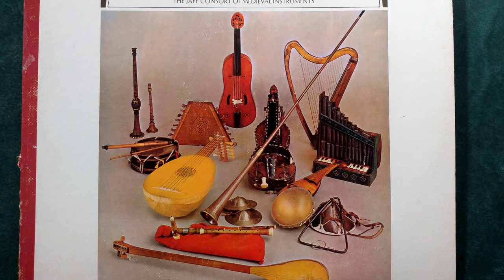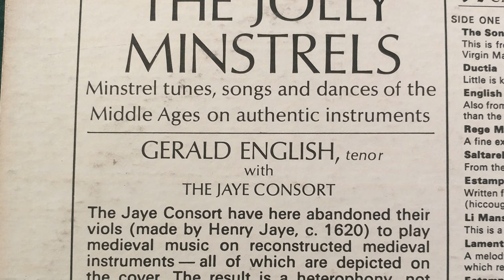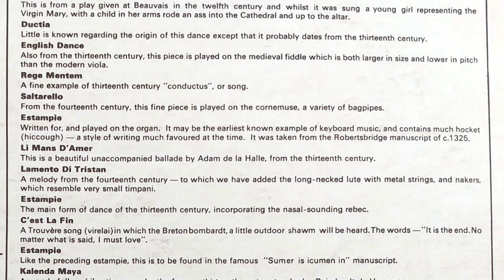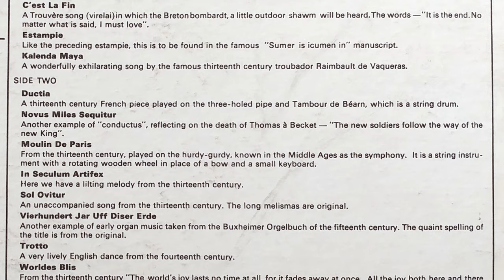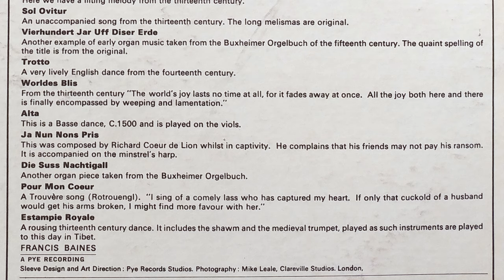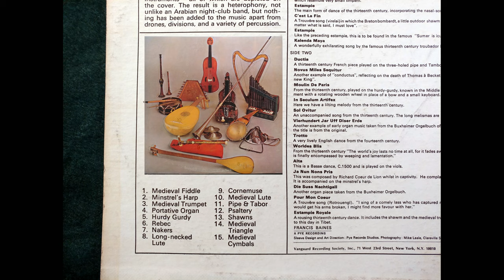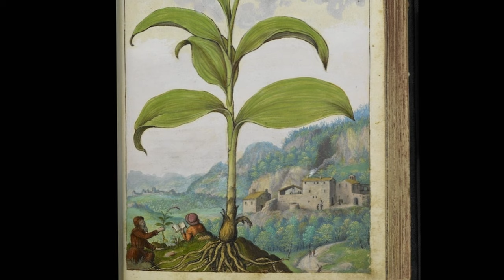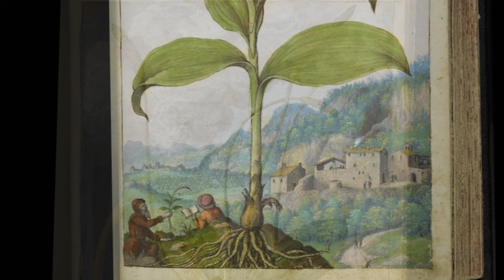Medieval Renaissance Middle Ages Music Dances & Instruments - The Jolly Minstrels Jaye Consort fair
This album will bring you back to a simpler time in our history.
The Jolly Minstrels present minstrel tunes, songs, and dances of Middle Ages on authentic instruments.

Note: This video covers Side One of the record.

Note: Monitization is turned off for this video.  (I do not get paid for any views or advertisements for this video.)  This video is provided as a public service. Enjoy!

Tenor: Gerald English
The Jaye Consort of Medieval Instruments, 1967

The Jaye Consort have here abandoned their viols (made by Henry Jaye, c. 1620) to play medieval music on reconstructed medieval instruments -- all of which are depicted on the cover.  The result is a heterophony, not unlike an Arabian night-club band, but nothing has been added to the music apart from drones, divisions, and a variety of percussion.

Side One:

01 The Song of the Ass
This is from a play given at Beauvais in the twelfth century and whilst it was sung a young girl representing the Virgin Mary, with a child in her arms rode an ass into the Cathedral and up to the altar.

02 Ductia
Little is known regarding the origin of this dance except that it probably dates from the thirteenth century.

03 English dance
Also from the thirteenth century, this piece is played on the medieval fiddle which is both larger in size and lower in pitch than the modern viola.

04 Rege mentem
A fine example of thirteenth century "conductus", or song.

05 Saltarello
From the fourteenth century, this fine piece is played on the cornemuse, a variety of bagpipes.

06 Estampie
Written for, and played on the organ. It may be the earliest known example of keyboard music, and contains much hocket (hiccough) — a style of writing much favoured at the time. It was taken from the Robertsbridge manuscript of c.1325.

07 Li mans d'amer
This is a beautiful unaccompanied ballade by Adam de la Halle, from the thirteenth century.

08 Lamento di Tristan
A melody from the fourteenth century — to which we have added the long-necked lute with metal strings, and nakers, which resemble very small timpani.

09 Estampie
The main form of dance of the thirteenth century, incorporating the nasal-sounding rebec.

10 C'est la fin  [an. trouvère]
A Trouvère song (virelai) in which the Breton bombardt, a little outdoor shawm will be heard.The words —"It is the end. No matter what is said, I must love".

11 Estampie
Like the preceding estampie, this is to be found in the famous "Sumer is icumen in" manuscript.

12 Kalenda Maya
A wonderfully exhilarating song by the famous thirteenth century troubador Raimbault de Vaqueiras.

Instruments used:
Medieval Fiddle
Minstrel's Harp
Medieval Trumpet
Portative Organ
Hurdy Gurdy
Rebec
Nakers
Long-necked Lute
Cornemuse
Medieval Lute
Pipe & Tabor
Psaltery
Shawns
Medieval Triangle
Medieval Cymbals

Do you have any experience with this songs on this album?